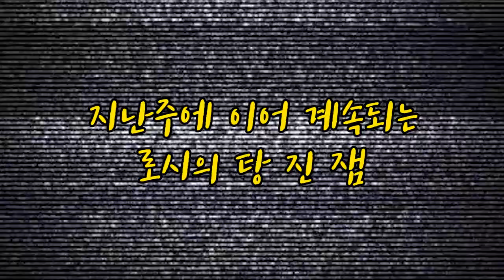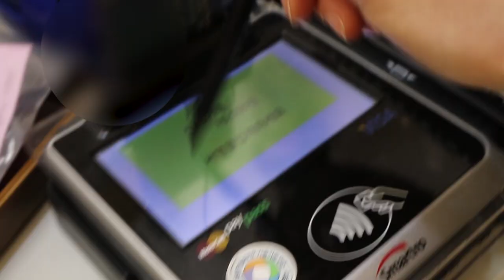로시TV | 신사동 멋쟁이 로시의 DDM 털기 #3 | DDM Shopping #3